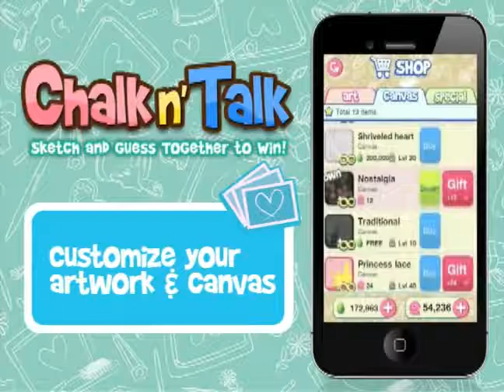Chalk n' Talk - Trailer - iOS